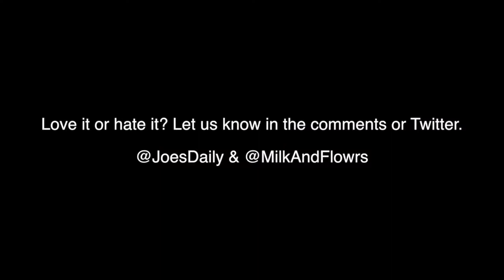How to Properly Do a Bachelor/Bachelorette Party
Sarah and I have partnered with Pepto-Bismol to share with you how to properly do a bachelor/bachelorette party. We're getting married at the end of the month, so it seemed appropriate. Below you will find links to articles we've done with Pepto that you might want to check out. Enjoy!